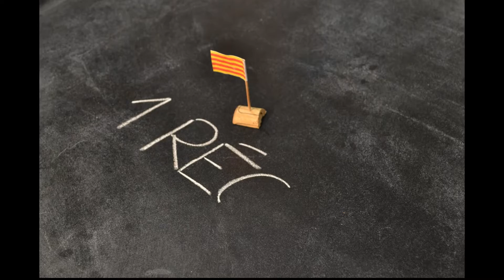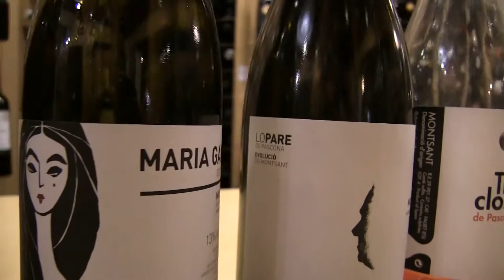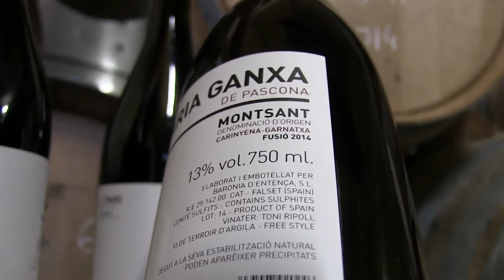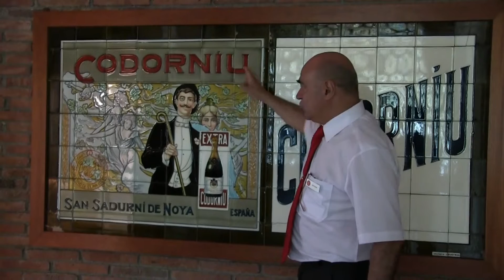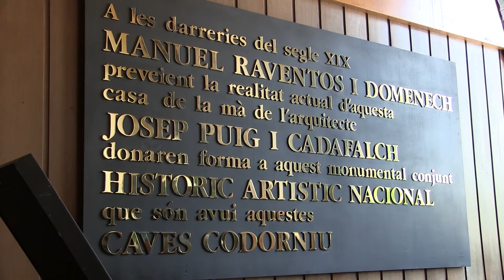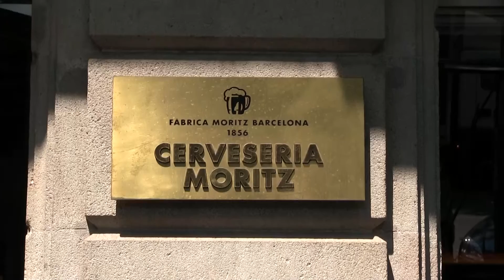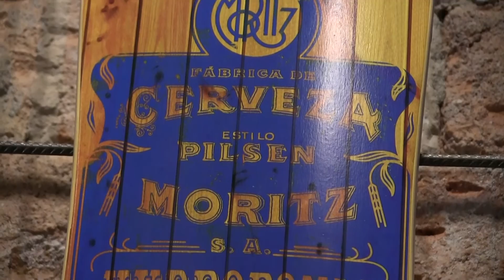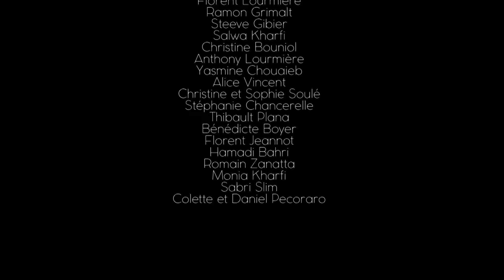Episode #4/5 - La Catalogne en bouteilles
A présent, parlons liquides. Quelles sont les boissons qui constituent l'ADN catalan ?
On commence par une dégustation de vin qui nous mène jusqu'au Cellers Pascona, à Monsant. On continue par le cava, avec la prestigieuse et historique marque Codorniu qui nous offre une visite privilégiée dans les profondeurs de Sant Sadurni d'Anoïa. Enfin, on découvre la Moritz, l'emblématique mousse catalane qui s'est considérablement développée ces dernières années.